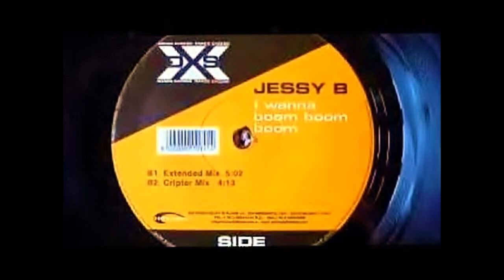Jessy B-I Wanna boom boom boom HD Ready (720P)